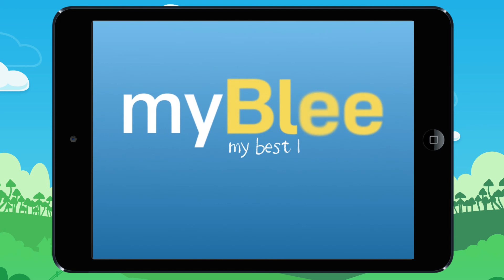Connect the dots by 100s! Example 2